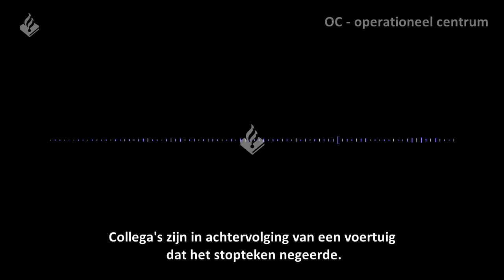Achtervolging door politie Utrecht in de stad - Politievlogger Jan-Willem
Leuk dat je kijkt naar deze extra video. Een achtervolging door Utrecht stad. Eenheden van diverse team uit Utrecht hebben de achtervolging ingezet.
Het OC Coördineert alles.

NOOT: Ik ben zelf niet betrokken geweest bij deze actie. Dit zijn de collega's van de teams uit Utrecht.

⇨ Post:
- Hoofdstraat 54
- 3972 LB Driebergen
- Afdeling communicatie

⇨ Materiaal:

- 2x Gopro 5
- 1x Gopro 7
- 1x Sony A6400
- 1x Panasonic HC-X1000

⇨ Montage:
- Edius
- Adobe Pro